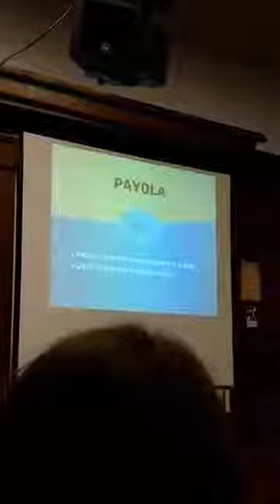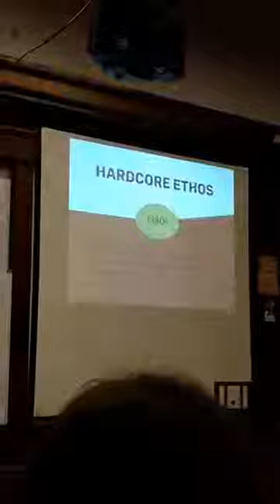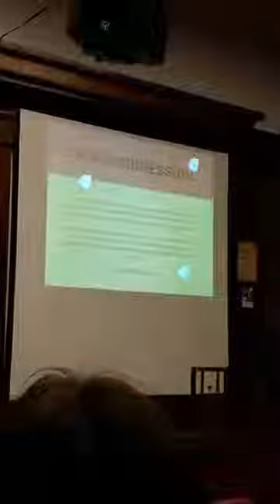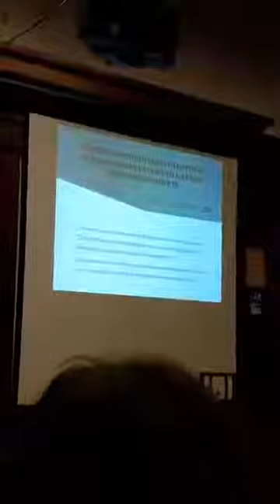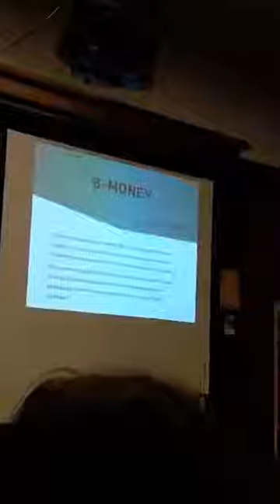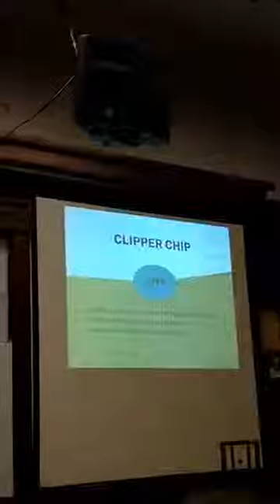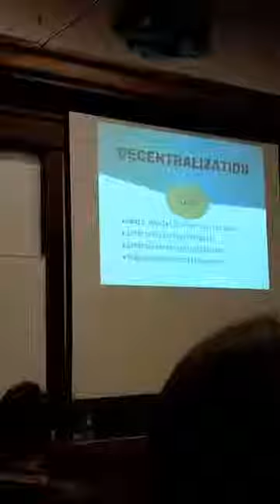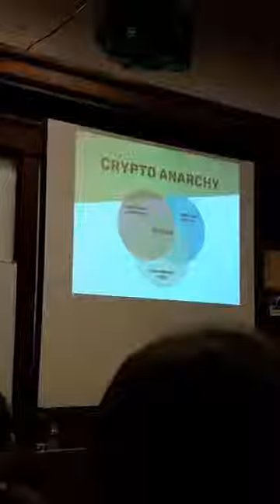Attitude: How Punk’s Iconoclasm Shaped Music and Money - Zach Harvey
Lamassu's Zach Harvey's talk on punk's influence on cypherpunk, crypto-anarchy and Bitcoin.

Credit to Bitcoin Club Malta for being so kind to film the talk.